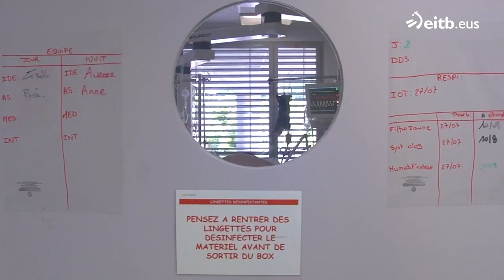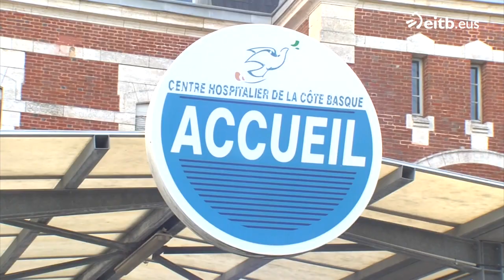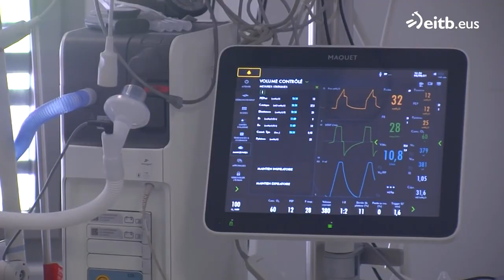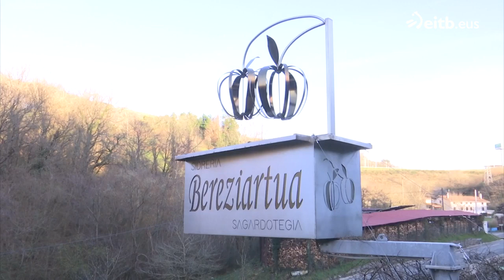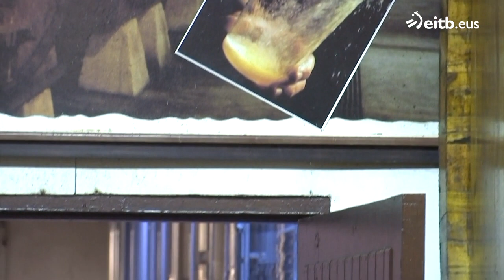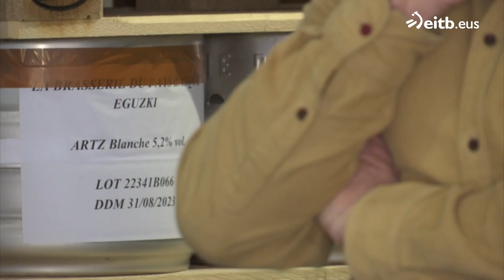IPARRALDEAREN ORENA: 2023-01-24